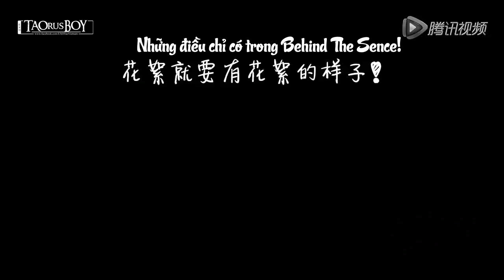[Vietsub] 150812 BTS ZTAO "See You Monday"